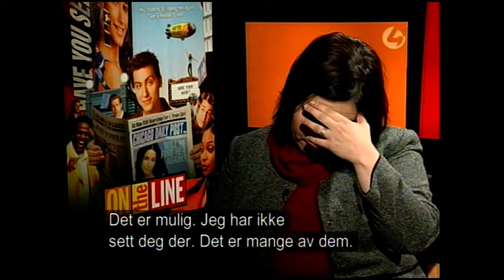Madtv S7E04 Will Sasso vs Lance Bass